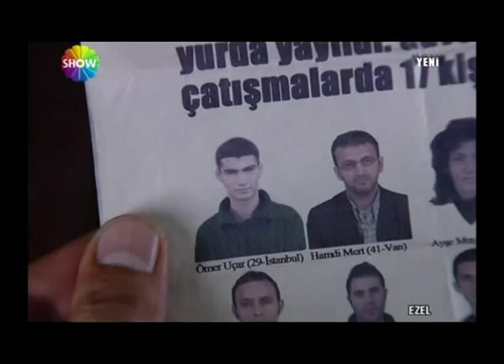Ezel 1. Bölüm | 9. Kısım / Part | HD / HQ Kalite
Kenan Imirzalioglu Cansu Dere Sedef Avci Yiğit Özşener Burak Özcivit
Kivanc Tatlitug Beren Saat Haluk Piyes Özlem Yilmaz Ekin Türkmen
Mehmet Akif Alakurt Selin Demiratar Oktay Kaynarca Selim Gülgören
Hicran Isik Pinar Dikici Fulya Zenginer Metin Akpinar Muhabbet
Adanali Kurtlar Vadisi Pusu Genis Aile Reisi Zoraki Koca Deli Yürek
Sinema Cem Yilmaz GORA AROG Recep Ivedik Sahan Gökbakar
Maraz Ali Idil Jenerik Müzik Toygar Isikli Ask Dizi Müzigi 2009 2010
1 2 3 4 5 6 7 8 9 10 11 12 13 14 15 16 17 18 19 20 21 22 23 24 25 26
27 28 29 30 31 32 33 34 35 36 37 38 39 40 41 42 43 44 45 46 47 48
49 50